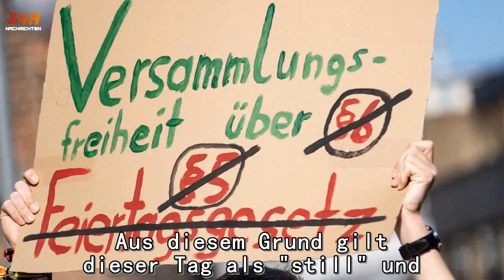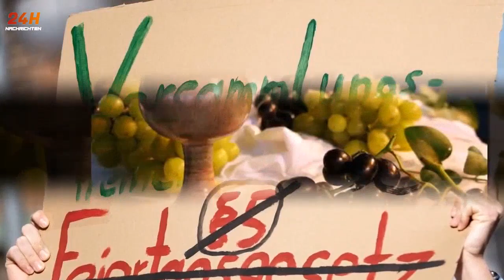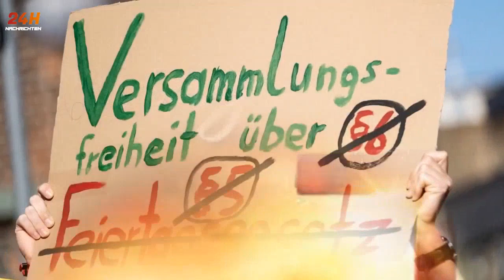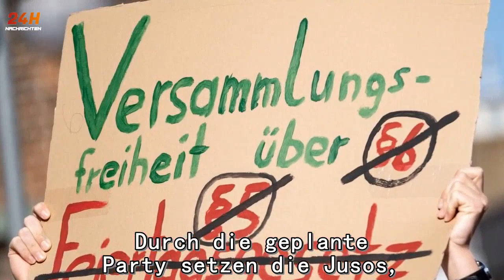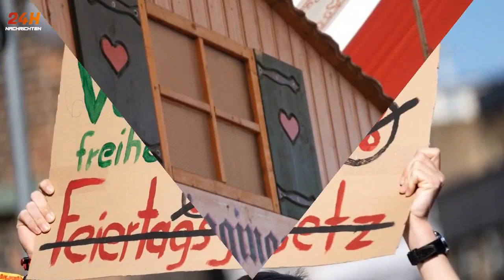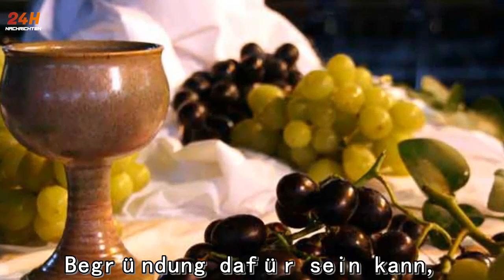🔴 Karfreitag | Warum die Jusos trotz Tanzverbot eine Party planen